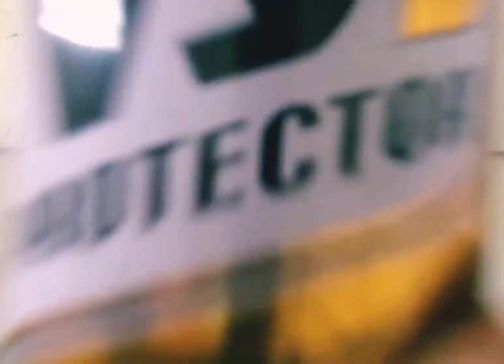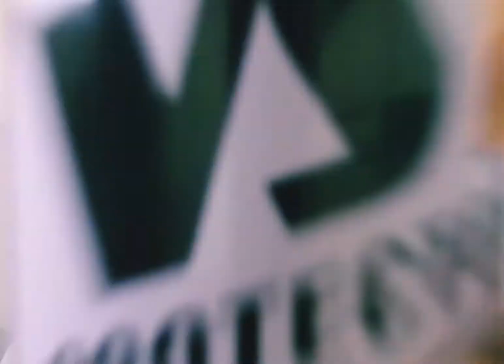ORIGINAL VS1 PROTECTOR | Micah Camille Ortega